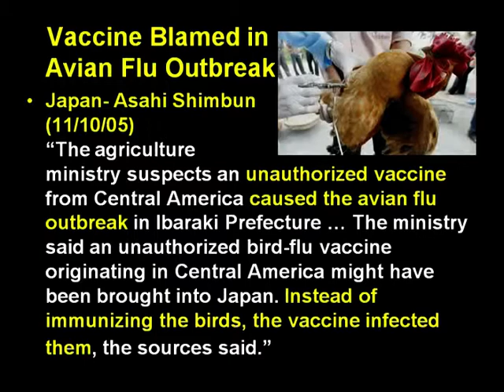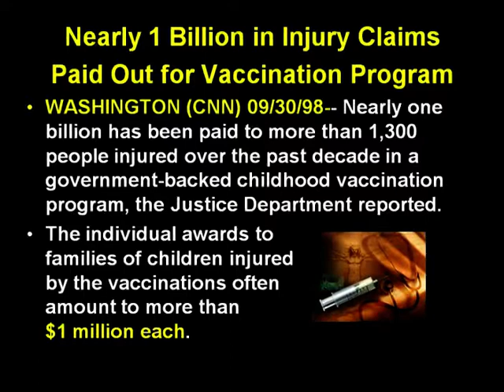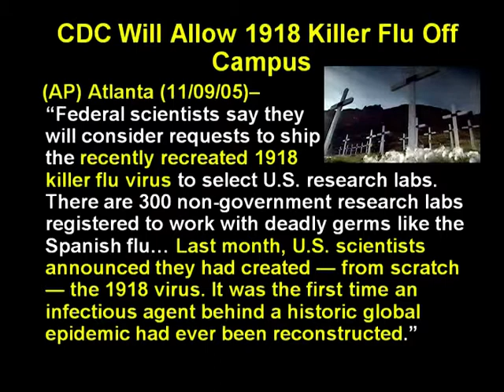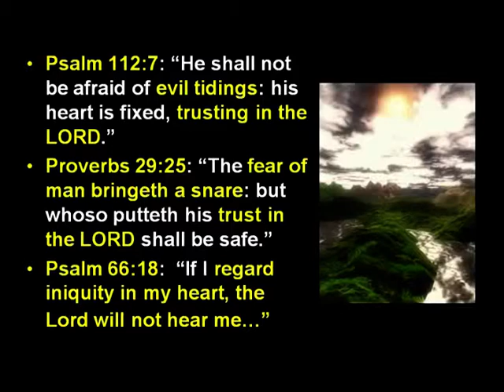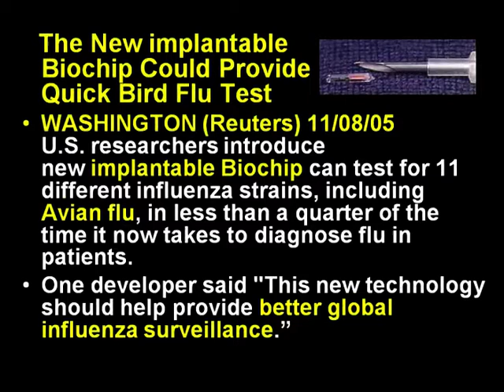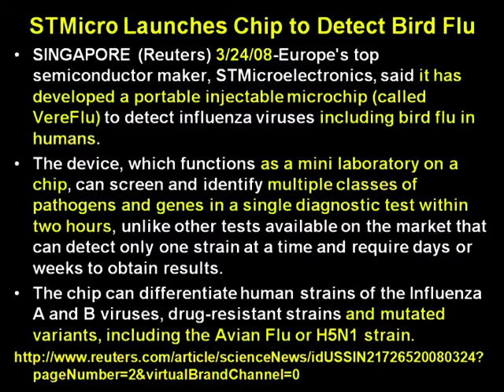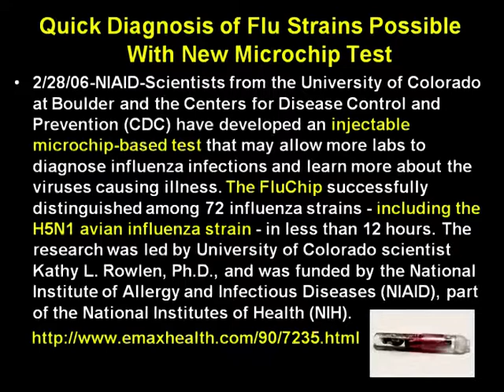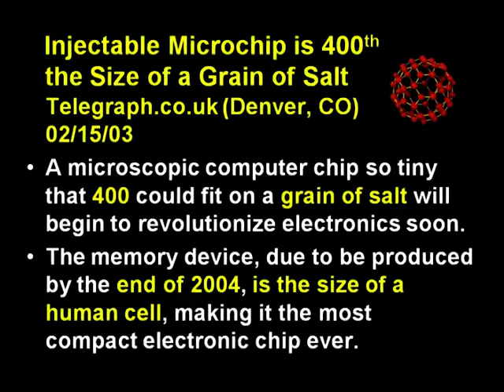Avian Flu: Vaccinations & Injectable Microchips-Part 12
In recent years, the specter of the Avian Bird Flu has been hanging over mankind like a sharp sword. 'Experts' have repeatedly stepped to a news microphone to warn that human deaths could reach into the hundreds of millions worldwide - a death carried by birds in their global migratory patterns. A TV show entitled "Fatal Contact" even aired, depicting so many fatalities that their bodies were carried away in dump trucks. When this show aired back in May of 2006, I was actually on a 14 city tour of America entitled: 'Avian Flu: Killer of Millions?'. This teaching is an updated version of that presentation. This teaching covers so much more than Avian Flu and can be used as an 'icebreaking' education tool for both saved and unsaved who may not understand these issues. I endeavored to present the big picture with this presentation & point people to our only hope for any calamity: Jesus Christ. Recently I have gotten several confirmations that the 'Avian Flu Pandemic' card is soon to be played, and in reality it is long overdue. Topics will include: Proof the Illuminati telegraphs their punches prior to cataclysmic events, Why Avian Flu is the perfect vehicle for world depopulation, What the globalist elite are planning for Americans, Why the Avian Flu could be a repeat of the Spanish Flu of 1918 that killed millions!, Vaccinations and injectable microchips regarding the Avian Flu, potential kill rates, food shortages, forced vaccinations, project bioshield, and quarantines. I will also extensively cover proactive steps you can take to protect your families and yourself. For a complete listing of the recommendations I made on this presentation go The previous DVD of this presentation is available